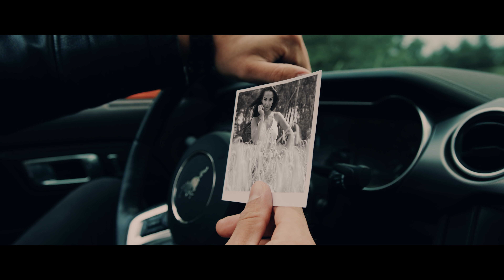Disco Polo | DANIEL - JUŻ TYLE LAT (Oficjalny Teledysk) Nowość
Ustaw utwór JUŻ TYLE LAT zamiast sygnału oczekiwania na połączenie.

♦️ Udostępnij oficjalny teledysk znajomym
♦️ Zostaw komentarz pod teledyskiem
♦️ Daj kciuka - najlepiej w górę :) - dzięki :)

⬇ WIĘCEJ INFORMACJI / MORE INFO ⬇

♦️  TEKST - Łukasz Sienicki, Marcin Książak
♦️  MUZYKA - Łukasz Sienicki, Marcin Książak
♦️  ARANŻACJA - Fabryka Przebojów Noizz Bros
♦️  REALIZACJA TELEDYSKU - PN MEDIA

🔴 FABRYKA PRZEBOJÓW NOIZZ BROS - zaprasza do współpracy zespoły i artystów disco polo & dance. Jesteśmy znanymi w branży producentami muzycznymi mającymi na koncie wiele kompozycji i produkcji, które zyskały miano hitów, przebojów. Jesteśmy autorami i producentami piosenki będącej niewątpliwie hitem lata 2019 "MAMA OSTRZEGAŁA"  zespołu Daj To Głośniej.

✅ Współpracujemy z czołówką polskich gwiazd muzyki disco dance takimi jak m.in. Piękni i Młodzi, Jorrgus, Top Girls, Boys, News, Markus P, Daj To Głośniej oraz zdolnymi debiutantami, chcącymi skutecznie zaistnieć w branży disco polo.

✅ Artystom oferujemy kompletne piosenki czyli gotowe autorskie kompozycje (muzyka, tekst, aranżacja) oraz studio nagrań, a mając na uwadze oczekiwania artystów zapewniamy również realizację teledysków, obsługę kampanii promocyjnych i reklamowych,  marketing muzyczny, dystrybucję muzyki cyfrowej na największych serwisach muzycznych takich jak: Tidal, Spotyfi, iTunes, Amazon, YouTube Music, Deezer, Empik, Granie na czekanie etc...

Jeżeli chcesz na serio podejść do tematu swojej muzycznej  kariery muzyczna - zgłoś się do nas.

► ZAKAZ KOPIOWANIA, PUBLIKOWANIA W INNYCH SERWISACH BEZ ZGODY AUTORA

► Jeżeli lubisz słuchać muzykę disco polo i artystów takich jak

» AKCENT
» DAJ TO GŁOŚNIEJ
» PIĘKNI I MŁODZI
» AFTER PARTY
» MIG
» DEFIS
» CAMASTUTRA
» DEJW
» B-QLL
» MEJK
» JORRGUS
» FOCUS
» EFFECT
» BOYFRIEND
» ERATOX
» BOYS
» MILANO
» TOP GIRLS
» NEWS
» RONIE FERRARI
» ANDRE
» POWER PLAY
» M-POWER
» MIIŁY PAN
» CLUBBERSI
» PIES NA BABY

to spodobają Ci się z pewnością nasze piosenki

► UTWÓR CHRONIONY PRAWNIE NA PODSTAWIE art. 304 § 1 k.p.k. oraz Art. 78. 1. ustawy z dnia 4 lutego 1994 r. o prawie autorskim i prawach pokrewnych.